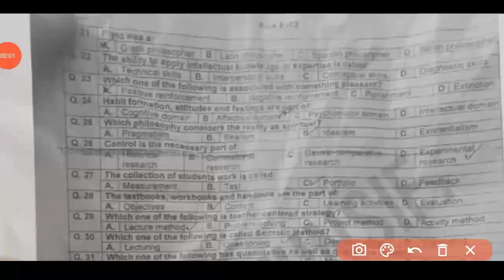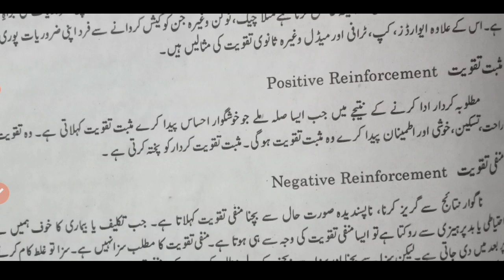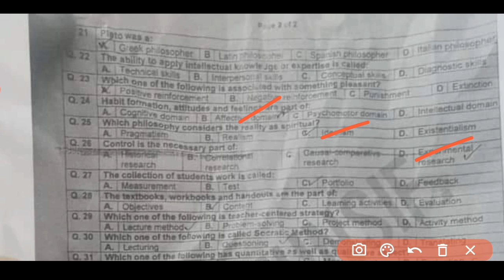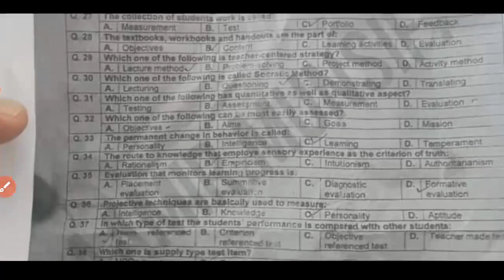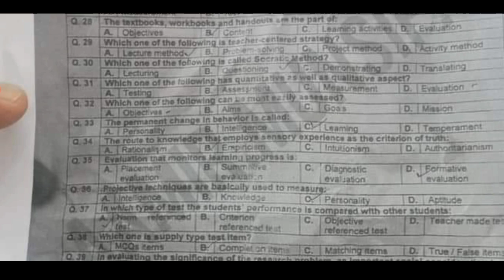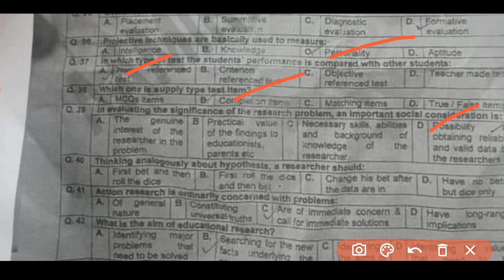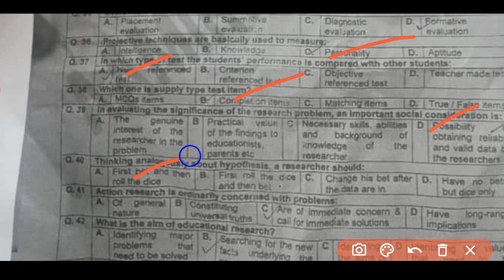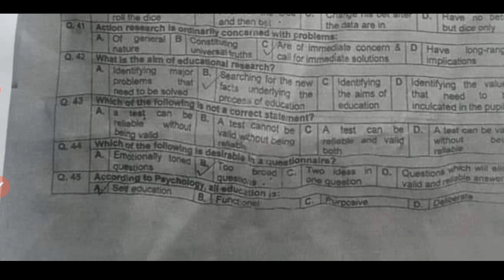ASDEO Female Test 27-2-2023 by kppsc| Kppsc ASDEo Test morning 27 february 2023 Part-2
Female ASDEO Test by kppsc on 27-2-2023 solved paper. part-2